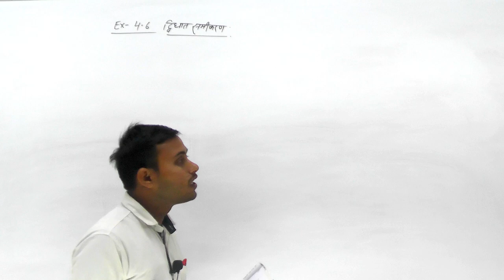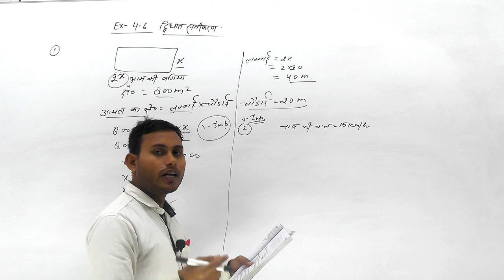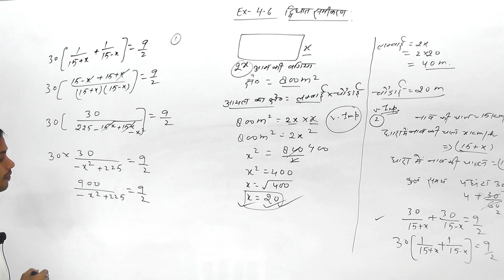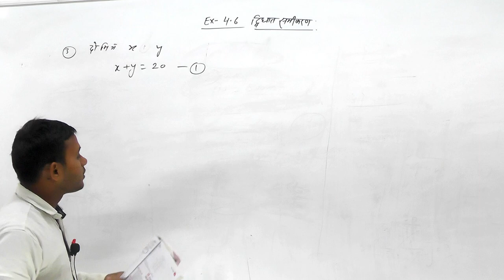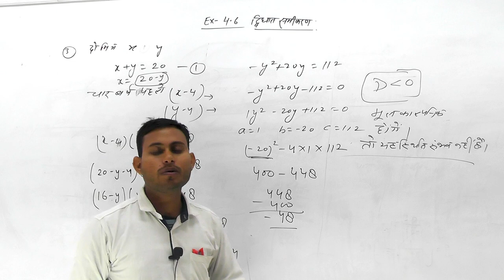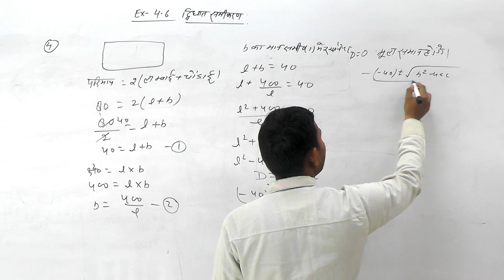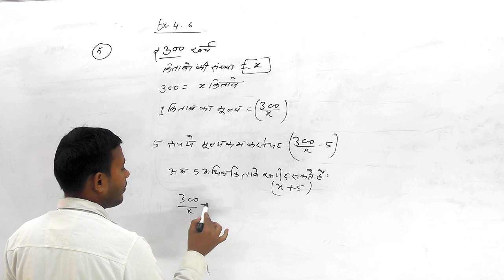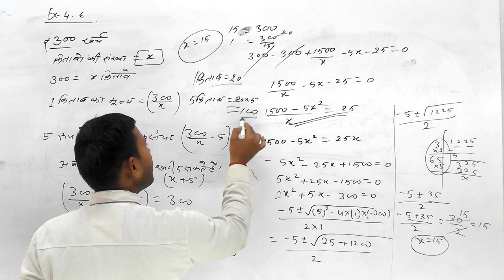द्विघात समीकरण (Quadratic equation) CBSC Board & UP Board || Class - 10th || Ex-4.6 || Part - 01